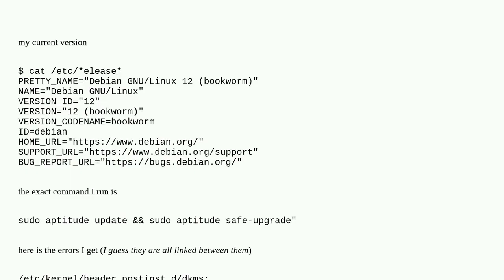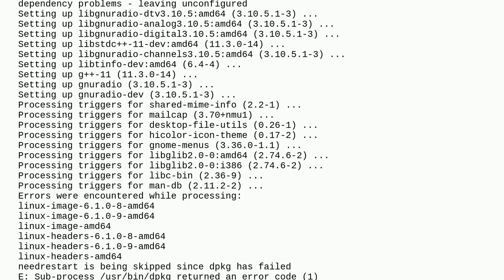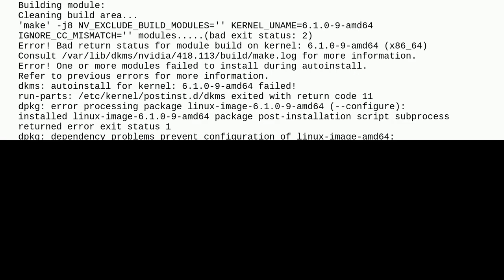debian update fails on buildine "new" kernel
A special thanks goes out to the community

  debian upgrade linux-kernel kernel-modules